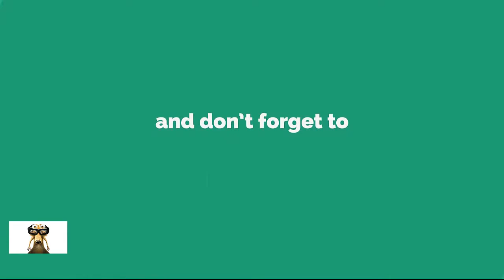Best Funny Fails Compilation Funny Pranks Funny Fails 2016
this video is too funny and awesome watch this videos and enjoy this try not to laugh challenge